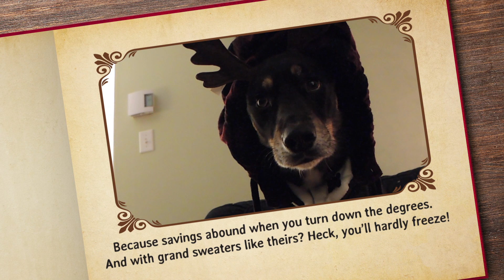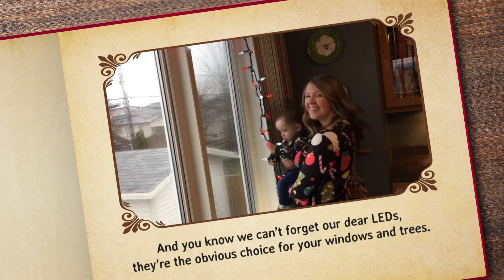A takeCHARGE Christmas Story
Saving energy is a way of life for the takeCHARGE team, even with the holidays looming. The takeCHARGE Christmas story is a wonderful way to learn about all the ways you can save energy during the festive season.